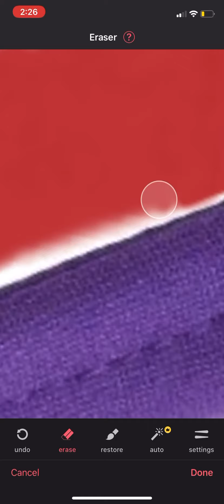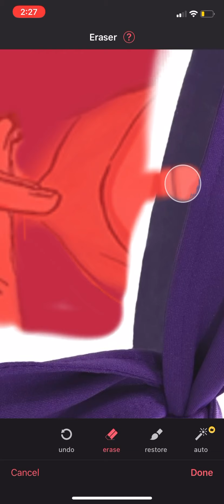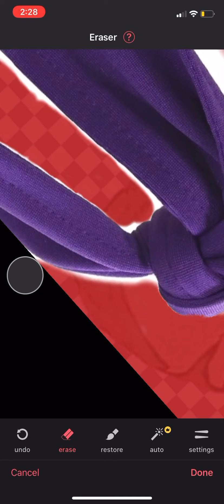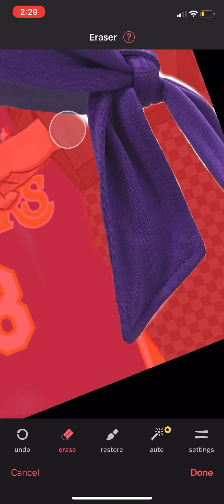Making Naruto Lakers